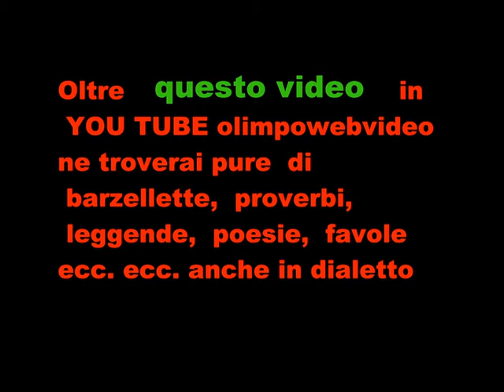Carnevale di trezzo d'adda del 2013 banda di Canonica d' adda.wmv